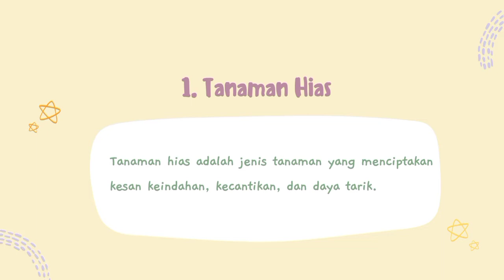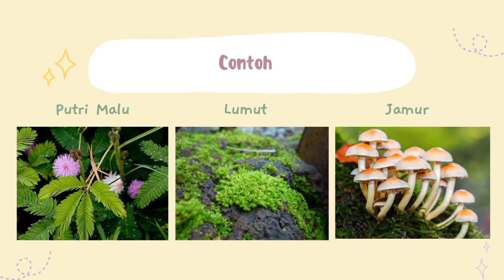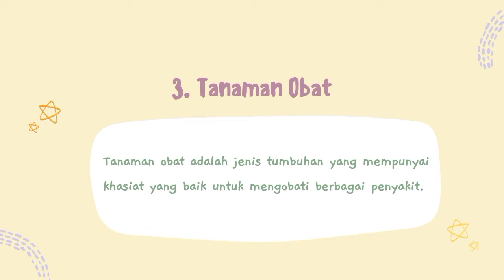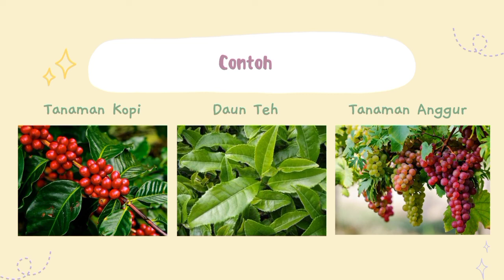Kelas 2 - IPA - Tumbuhan - Pertemuan 2